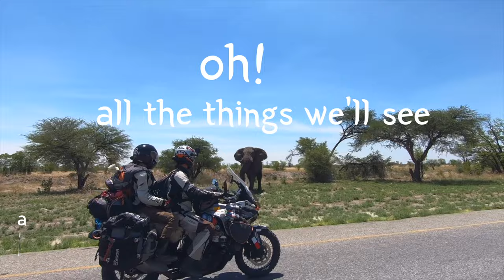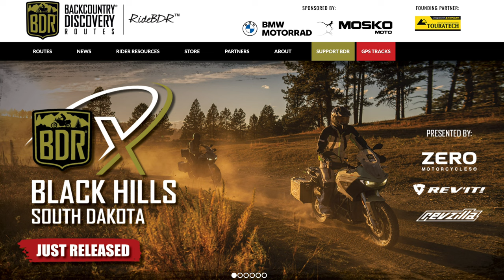Motorcycle Crisis: Grinding Along Sharp Turns [SE E18]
Normally, we would love to ride a motorcycle down a road like this… Paved, twisting, and beautiful. Volcanoes and greenery on either side, this should’ve been the best ride ever. Except when we took turns, the center stand of our Bajaj Pulsar 220 started scraping the ground and making horrific sounds.

Something was wrong. And little did we know, but it was actually much worse than we had initially feared.

On our channel 2Up and Overloaded, you can experience the entire motorcycle trip with us, as we document every pothole and peak so that we can share our journey with you.

▶Insta360˙ Camera